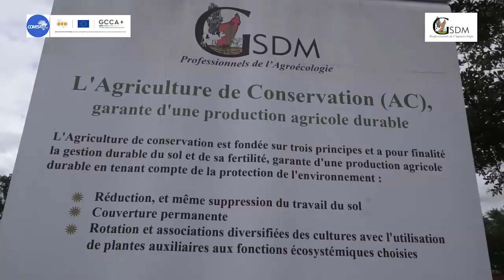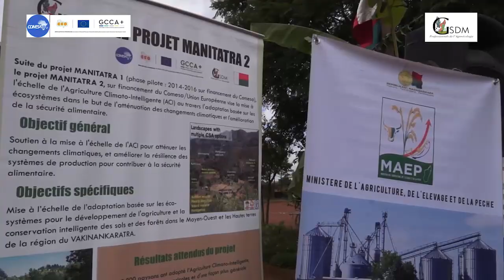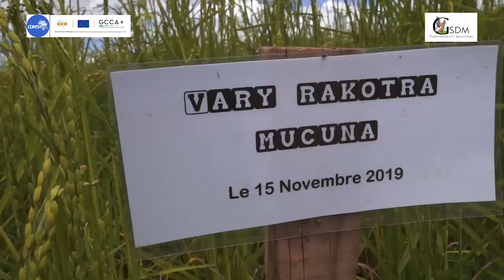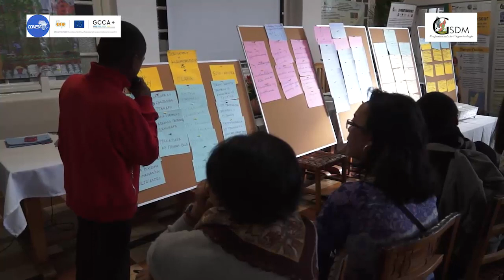2 ROA ANDRO HO AN'NY AGRO ECOLOGIE VM